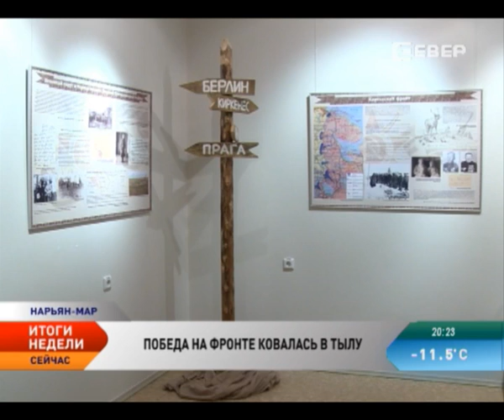В Нарьян-Маре работает выставка «Победа на фронте ковалась в тылу»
«Победа на фронте ковалась в тылу». Выставка под таким названием открылась в Ненецком краеведческом музее Нарьян-Мара. На экспозиции представлены уникальные предметы военного времени. А организаторы рассказывают истории, о которых мало кто знает. Например, такой факт: во время Великой Отечественной войны от голода в Ненецком округе не умер ни один человек.